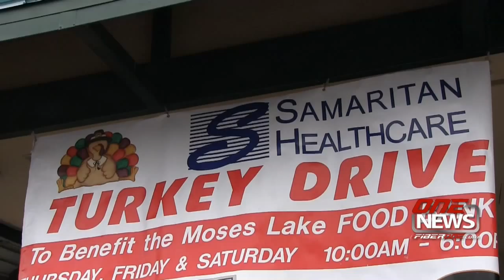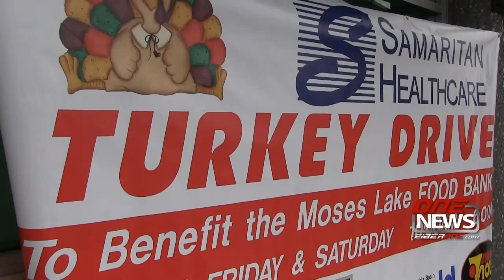iFIBER ONE News (11/21/14) Spotlight